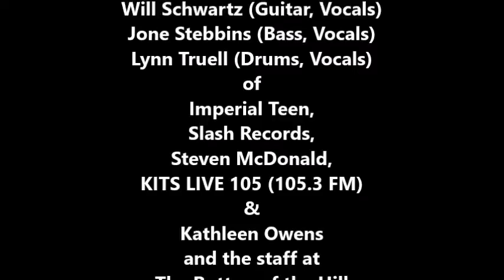Imperial Teen Interview (Outtake) Roddy Bottum & Lynn Truell WHAT'S THE STORY? Interview Feb 24 1999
Imperial Teen: Interview (Outtake) Roddy Bottum & Lynn Truell

WHAT'S THE STORY? Interview with Dan Kennedy

Special Thanks to:

Imperial Teen,
LIVE 105 (KITS 105.3 FM),